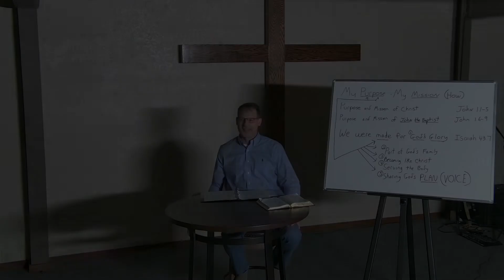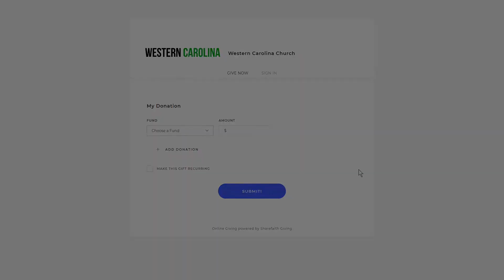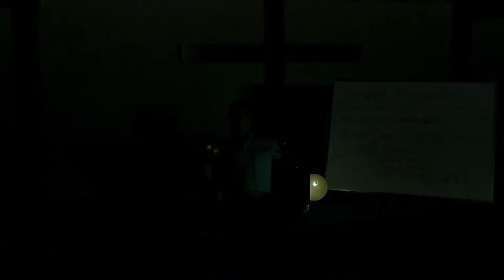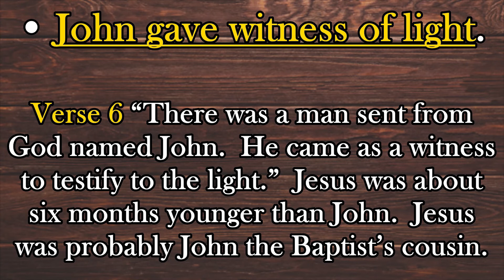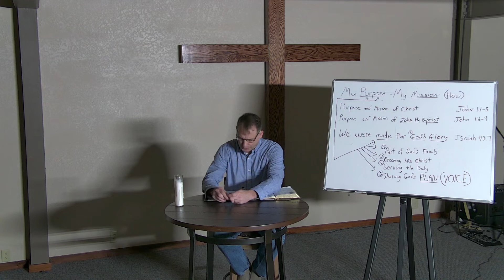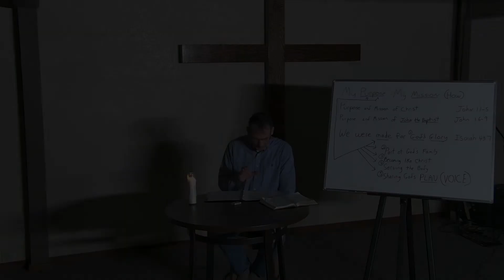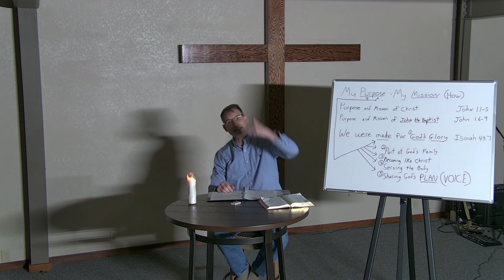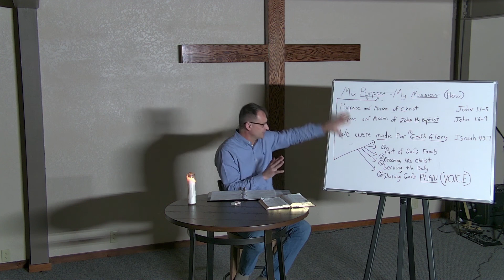12 - 03-29-20 - The Mission of Christ